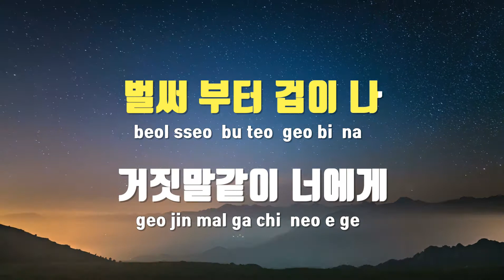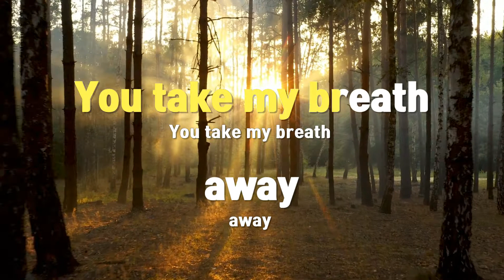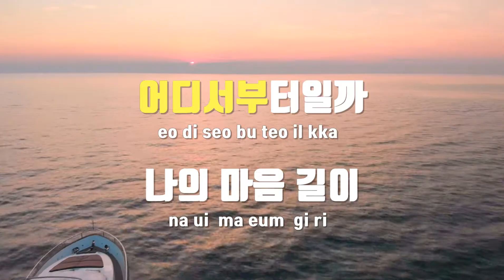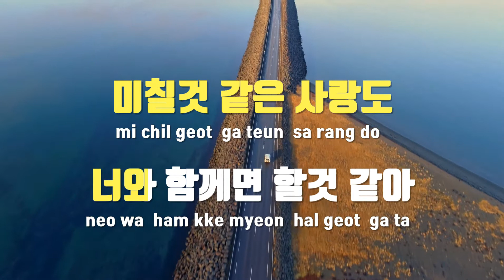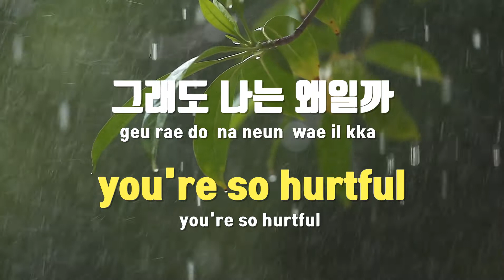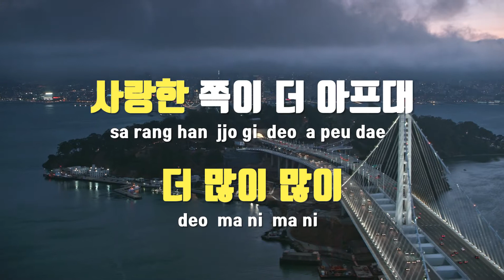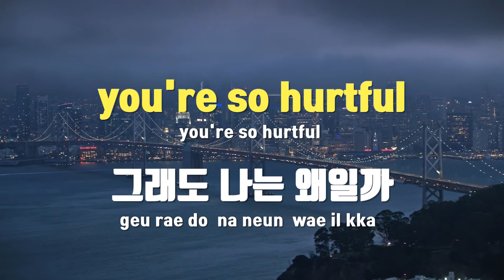[TJ노래방 / 멜로디제거] You're Cold - 헤이즈 / TJ Karaoke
You're Cold(더많이사랑한쪽이아프대)(사이코지만괜찮아OST)  --  헤이즈